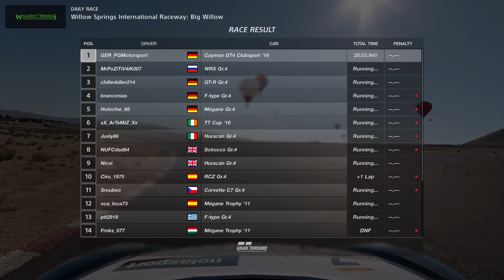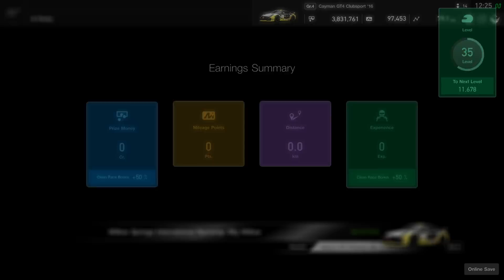Gran Turismo™SPORT | Daily Race 1445 | Willow Springs | Porsche Cayman GT4 Clubsport | Onboard